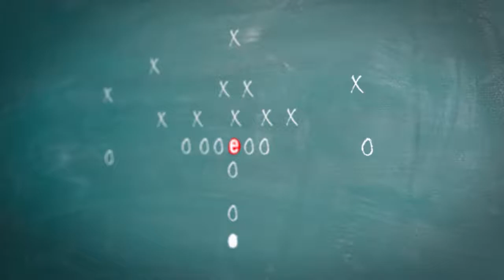5 Steps to Due Diligence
Are there ways to facilitate the due diligence process? Jen discusses due diligence specifics with Kimberly Wood, an audit senior manager and a member of the Transaction Advisory Services team at PKF Texas.